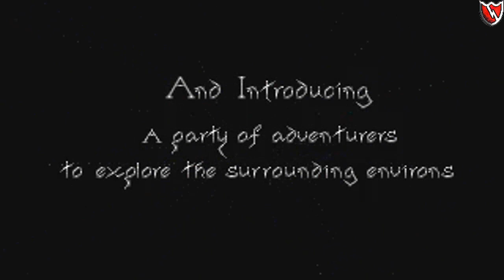Давайте играть в Меч и Магия 3! #1 - Город Фонтанов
Понемножку готовимся к нашему первому квесту и набираем первые уровни.